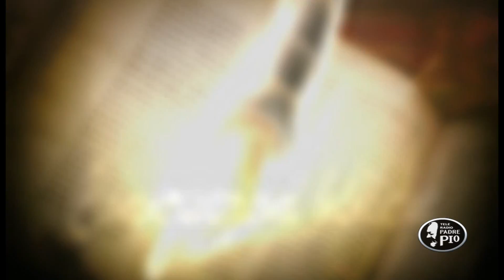Conversazioni Bibliche - 30 aprile